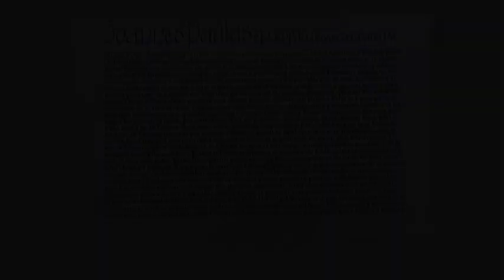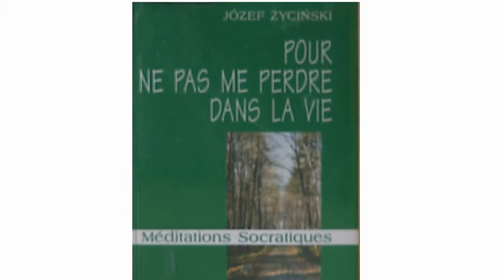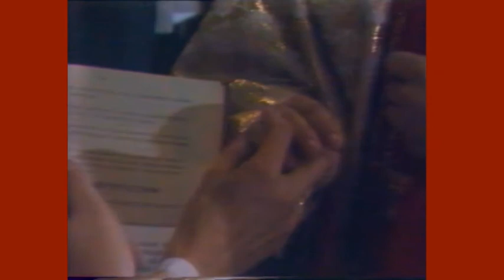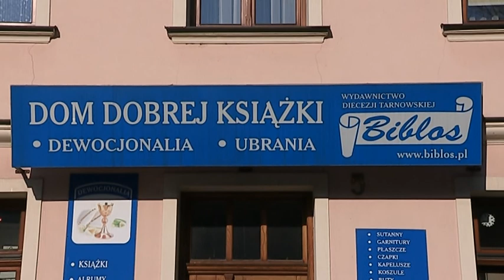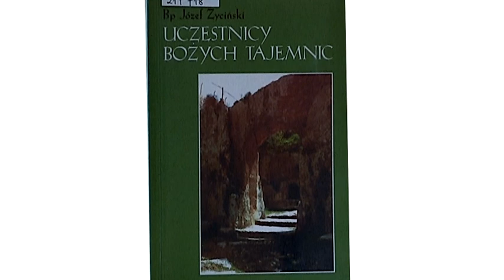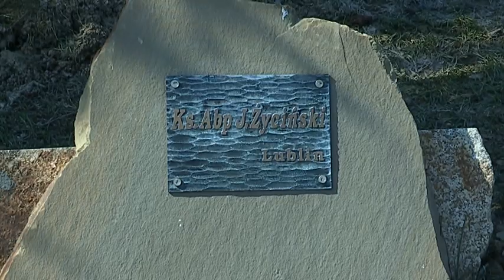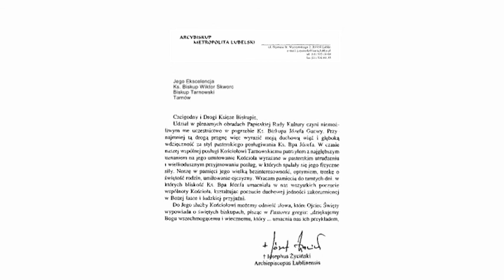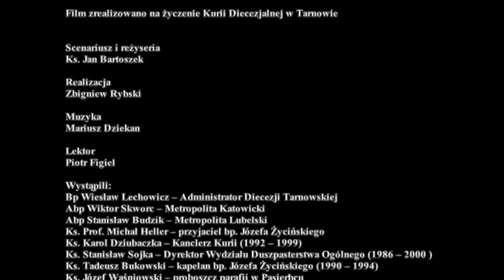Abp Józef Życiński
"JESTEM JÓZEF WASZ BRAT"
Film poświęcony pracy duszpasterskiej Abp.Józefa Życińskiego
w Diecezji Tarnowskiej.
Scenariusz i reżyseria Ks.Jan Bartoszek
materiały filmowe i montaż Zbigniew Rybski
Tarnów 2012